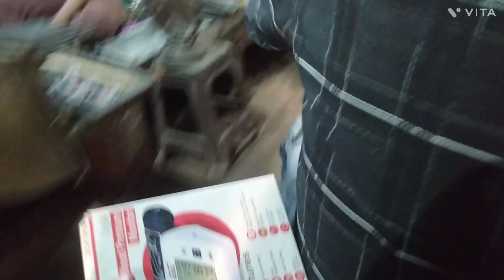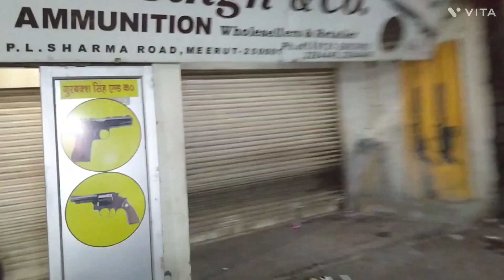Ya Kya Ho Gya machine Mai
Hii guys this is my channel

i hope you video to enjoy.

lots off
Instagram I'd